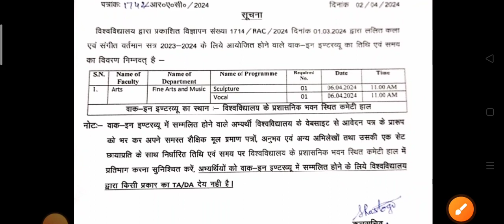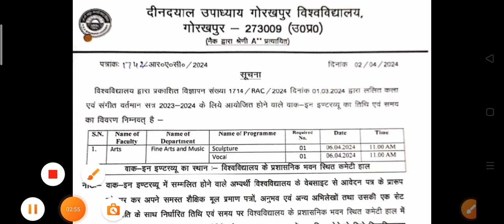DDU|Assistant Professor Vacancy 2024|Interview Dates Announced|बाकी Subjects का Interview कब